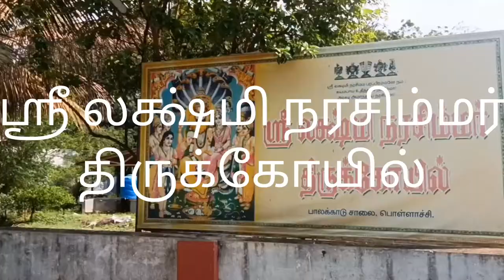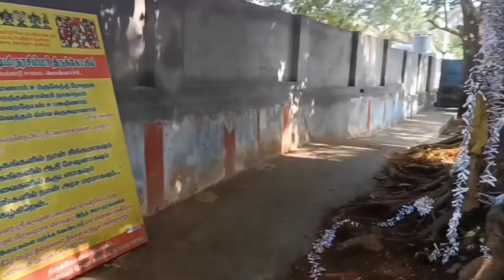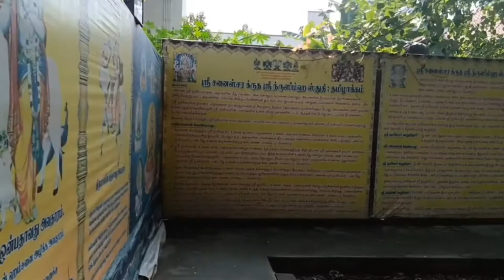சுயம்பு ஶ்ரீ லக்ஷ்மி நரசிம்மர் திருக்கோயில், பொள்ளாச்சி